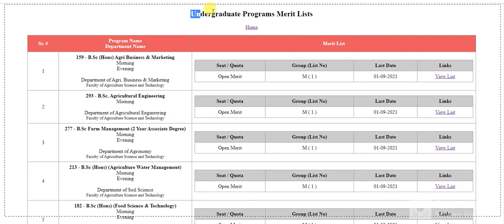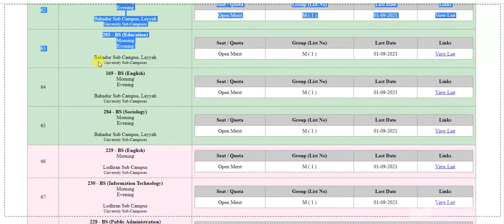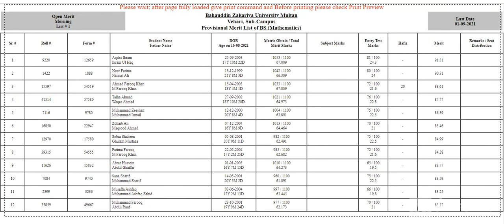BZU MULTAN Undergraduate Programs 1st Merit Lists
Undergraduate Programs Merit Lists

Undergraduate Programs Merit Lists - Online Admission ... › meritlists › view
Undergraduate Programs Merit Lists · 159 - B.Sc (Hons) Agri Business & Marketing · 293 - B.Sc. · 277 - B.Sc Farm Management (2 Year Associate Degree) · 213 - B.Sc ( ...

Postgraduate Programs Merit Lists - Online Admission System ... › meritlists › view
Postgraduate Programs Merit Lists · 145 - BS (Applied Psychology) 5th Semester · 108 - BS (Mass Communication ) 5th Semester · 114 - BS (Education) 5th Semester

Merit Lists - Online Admission System BZU Multan › meritlists
BAHAUDDIN ZAKARIYA UNIVERSITY MULTAN. ONLINE Merit Lists. Click here for Undergraduate Programs ... Search Name in Lists. Form # / Challan # / CNIC. Form #
How many marks are required for admission in Bzu?

Is admission open in BZU Multan?

Is Bzu a good university?

What is last date of admission in Bzu?

Feedback

Bahauddin Zakariya University Admissions Merit List 2021 ... › admission › bahauddi...
How to Download BZU Merit list 2021 @ — BZU Merit List 2021 : 1st 2nd 3rd & Last Admission List. Bahauddin Zakariya University Merit 2021 ...
Bzu.edu.pk 2nd Merit List Release date: Septe...
Second merit list will be published: On Sep 20...
First Merit List release date: September 2021
Start Date of Online Admission Form: Septemb...

BZU Merit List 2021 BS MS LLB M.Phil P.hD › bzu-merit-list
3 days ago — How to Check BZU Merit List 2021 Online · Please visit the BZU Official Website lisnk · Click here for your ...

Merit List 2021 | BZU Multan | Admissions BS, MS, M.Phil, Ph ... › merit-list-2021-bzu-multan...
12 hours ago — BZU Multan is announcing its latest Merit Lists for Admissions in Fall Session 2021. All Departments will issue separate merits List Online ...
Videos

0:50
BZU Merit lists 2021 | BS Ungraduated Merit List 2021 |Check ...
YouTube · Yaad e Mazi
1 day ago

PREVIEW
10:59
Bzu Multan Merit List 2021
YouTube · Information Collector
1 hour ago
View all

BZU Entry Test Result 2021 Merit List - StudyAlerts.com › bzu-entry-test-result
2 days ago — Bahauddin Zakariya University BZU Multan Entry Test Result BS, MS LLB LLM M.Phil and P.hD Programs admission 2021 check
Images for bzu merit list 2021

sc botany

msc botany

textile engineering

economics

mathematics

edu pk

bzu edu

university multan

zakariya

admission3rd merit

fee structurebsc textilem sc

3 days ago
Image result for bzu merit list 2021
View all
Feedback
View all
bzu merit list 2021 date